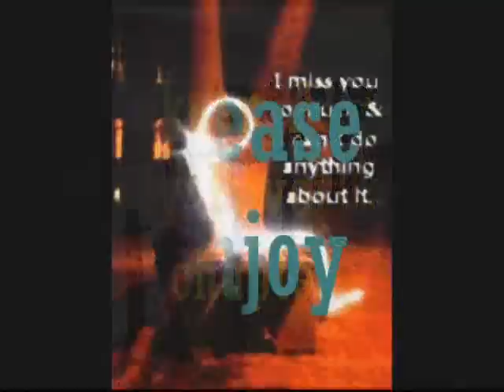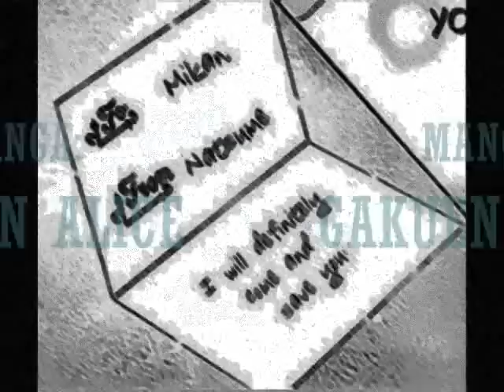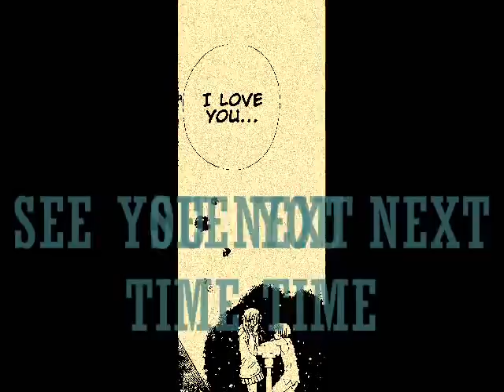Gakuen Alice: 144: Confessions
My Fav Chap Of All!